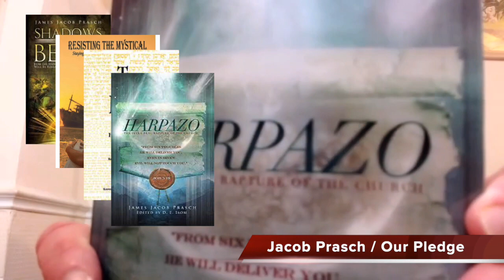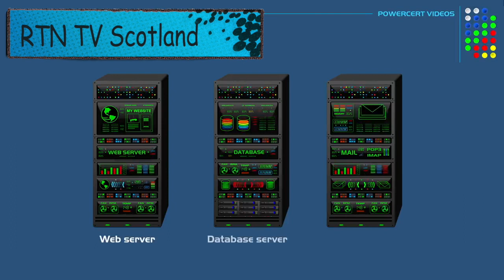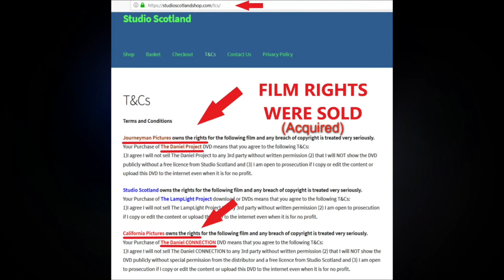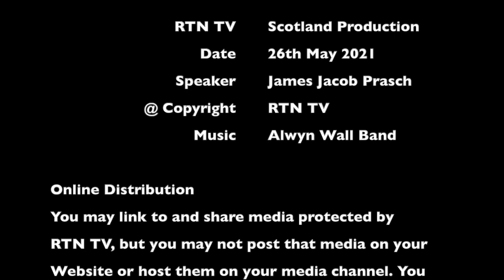James Jacob Prasch - Our Pledge